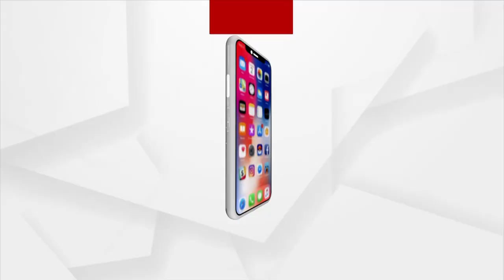Manish Sisodia To Appear Before CBI Court Today